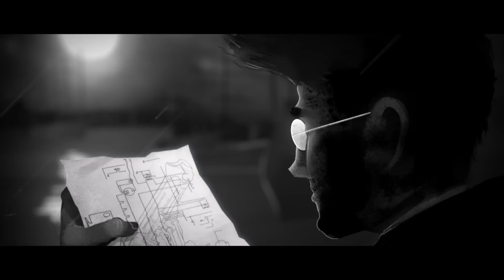Dishonored — The Tales from Dunwall, Part 1 Trailer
Первая серия анимационного сериала «История Дануолла», в котором рассказывается, как в Дануолле стали использовать китовый жир в качестве источника энергии и как Антон Соколов захватил власть в городе.

Dishonored
Жанр: стелс-экшен
Платформы: PC, PS3, Xbox 360
Издатель / Разработчик: Bethesda / Arkane Studios
Дата выхода: 9 октября 2012